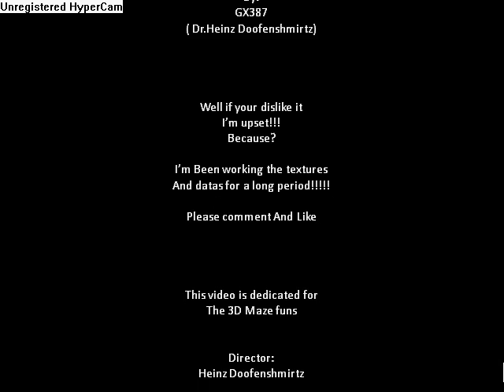Windows 98 3D Maze the movie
The Over all of the 21 Videos of Windows 98 3D Maze

This Video was created by Dr. Doofenshmirtz with Windows Movie Maker.

LEVEL COMMENTS:

LEVEL 1: Default Maze

LEVEL 2: We better try harder!!!

LEVEL 3: Its dark, but next time in lvl 5 it will be a dungeon. Well just relax!

LEVEL 4: ITS just a simple default textured maze...

LEVEL 5: HHHHHHhhhhhaaaaaaa! This is the dungeon!!! Just relax! don't be scared!!! next time you'll go to the Microsoft skew YAY YTP!

LEVEL 6: Finally we are already finish in the dungeon. :-) Now lets Go to the Microsoft skew...

LEVEL 7: Just a simple textured Maze. A dark lighted maze.

LEVEL 8: Here's the color cycling Level it is not really dizzying, but next time you'll see an absolute dizzying level...

LEVEL 9: This is a bright lighted maze that it is so hot. But NOT really!!!

LEVEL 10: The road is in the ceiling...

LEVEL 11: This maze is not so easy. You just thing these mazes are the same... NO!!!

LEVEL 12: Here's Another cycling level. Its the one I said I was more DIZZYING in level 8. Don't Be dizzied!!!

LEVEL 13: A great mixed textured maze...

LEVEL 14: cool like level 13

LEVEL 15: Now the final level. Its IMPOSSIBLE! Just relax you'll solve it. But the game completion is NOT yet over you're in 70% after you solve this, Your completion will be 75%. There are 5 secret levels still left (only anyone with the link can play those) . God be careful maze solver!!!...

LEVEL 16: Now the fun part in the library. This is actually level 16. Game completion 75%, when done 80%.

LEVEL 17: Not so fun but, dizzying!!! game completion 80%. When done 85%

LEVEL 18: HAHahahahahahaha! the illusion MAZE! And you'll be hypnotize!!! Game completion 85%, When done 90%

LEVEL 19: Finally the rats can eat!!! game completion 90%, When done 95%

LEVEL 20: SO COLD. Final level. GAME COMPLETION 95%. When done 100%. YAY...